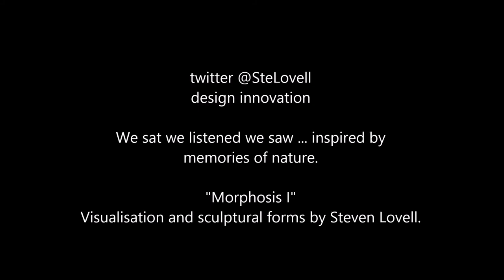Morphosis I - Visualisation and sculptural forms by Steven Lovell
Morphosis I - High Definition version.